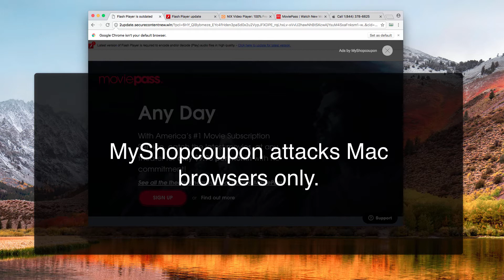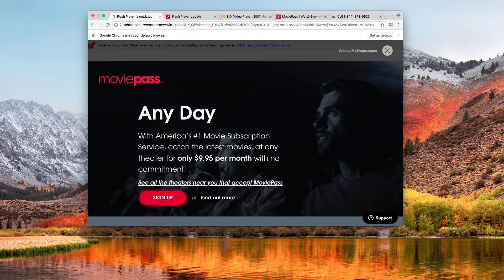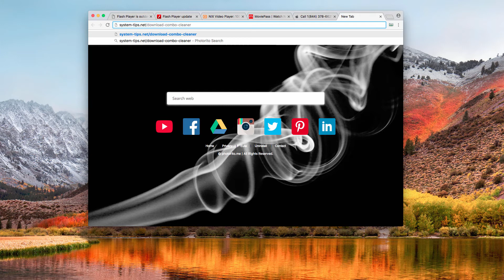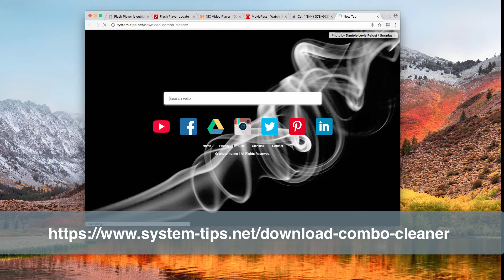MyShopcoupon Ads pop on Mac (removal instructions).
Follow this video guide explaining removal Ads by MyShopcoupon adware from Mac OS X.